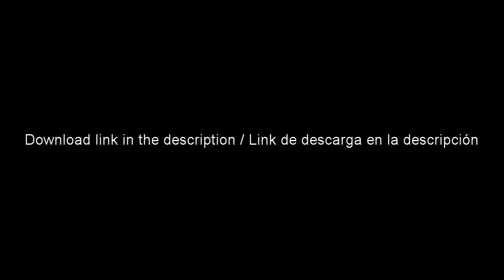Minecraft - The Front Mod [Official Teaser]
Español:

Aventúrate en un nuevo mundo actualizado y lleno de cosas nuevas! the front trae todo eso y mucho más. Este mod está basado en mi futuro videojuego con el mismo nombre, e incluye muchas cosas especiales para adaptarse correctamente a Minecraft sin perder elementos.

Versión del Mod: 1.0.1
Versión de Minecraft: 1.12.2
Versión de Forge: 1.7.10
Versión de MCreator utilizada inicialmente: 1.9.10

El mod contiene aproximadamente 255 elementos, pero esta cifra es cambiante ya que en el futuro será actualizado varias veces para incluir el contenido faltante (y creeme, es mucho).

Nota: Si tu ordenador no es suficientemente potente, al crear un mundo puedes notar lag durante la generación inicial de chuncks, esto se debe a que hay nuevos bloques que se generan y el juego necesita un poco más de memoria para completar la tarea. Después de un tiempo esto dejará de suceder.

English:

Venture into a new updated world and full of new things! The front brings all that and much more. This mod is based on my future video game with the same name, and includes many special things to adapt properly to Minecraft without losing elements.

Mod Version: 1.0.3
Minecraft version: 1.12.2
Forge version: 1.7.10
Version of MCreator initially used: 1.9.10

The mod contains approximately 255 elements, but this figure is changing since in the future it will be updated several times to include the missing content (and believe me, it is a lot).

Note: If your computer is not powerful enough, when creating a world you can notice lag during the initial generation of chuncks, this is because there are new blocks that are generated and the game needs a little more memory to complete the task. After a while this will stop happening.

---  Download Sector  ---

Mod Created using MCreator